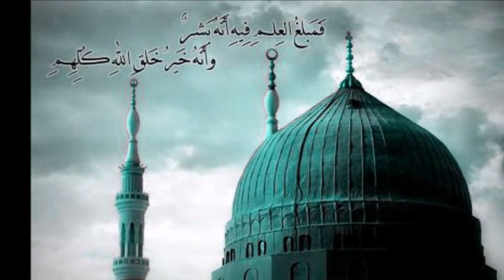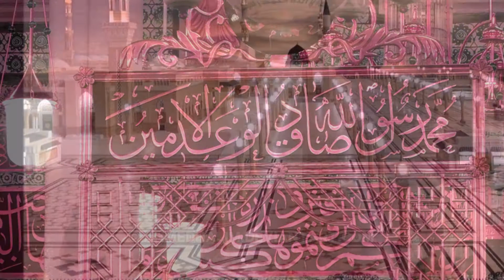Chalo Mujhe Le kar Madina - Natiya Qawwali Video - Mahboob Bandanawazi Qawwal